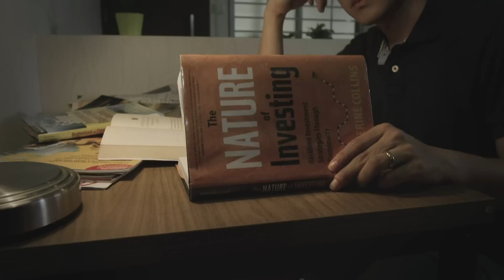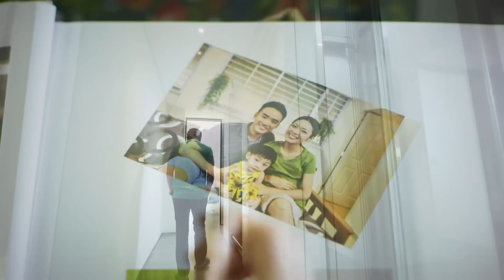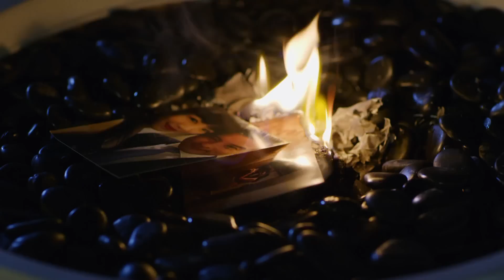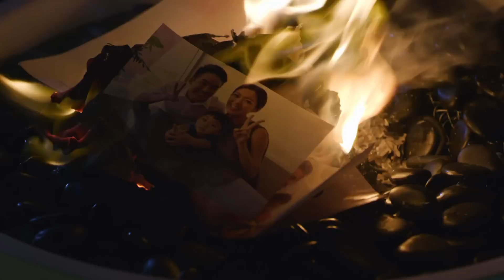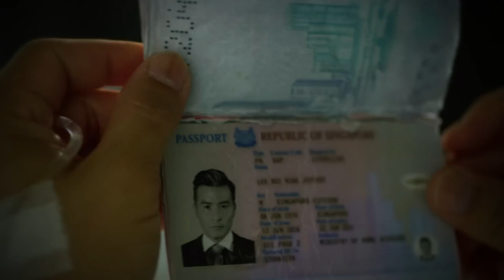Doppelganger 入侵者 - Ep 2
Upon surviving an unfortunate accident on the ferry, Li Wei decides to feign amnesia and impersonate Rui Ming to escape from his financial difficulties. As Rui Ming's wife brings him home, Li Wei meets Rui Ming's children and brother, Zi Jian, Jia Wen and Rui Jie. With an interest in inventing new gadgets, Zi Jian gets Li Wei to trial his new invention, a lie-detecting watch, where Li Wei's true identity is almost leaked. 在船难中大难不死的立威决定冒充锐明的身份，假装失忆，以摆脱自己的困境。锐明的妻子思婷带他回家，立威见到锐明的一对儿女子健和嘉文，以及锐明的弟弟锐杰。子健喜欢研发新事物，要求立威测试他新发明的测谎手表，令立威差点露出马脚。